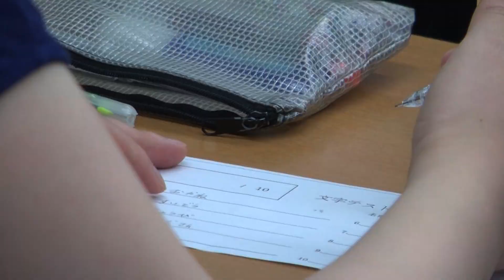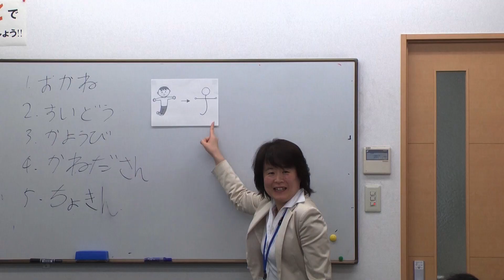Meet Go! Go! Nihon's staff : Felipe from Brazil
Is Go! Go! Nihon just a faceless corporation or are we real people? Well, thanks to our new series of videos, you'll get a special behind-the-scenes look at who you're actually dealing with when you send us an email or fill in that contact form 🙌

In our third episode, meet Felipe, our Student Coordinator for Portuguese speaking people! Coming from Brazil, he will answer all the questions that you might have about Studying and Living in Japan! Are you ready for this new adventure??

If you want to send Felipe a message, follow the

Go! Go! Nihon provides a FREE service in seven different languages to help Japanese learners live and study in Japan. We help you choose the right school for your needs and goals and help with finding accommodation if you need it. We also take care of all the paperwork for your student visa so all you need to do is pack your bags, jump on a plane and land in the country of your dreams.

Can't commit long-term? No problem, that's what Study Trips are for - short-term trips that combine language study with fun, cultural activities.